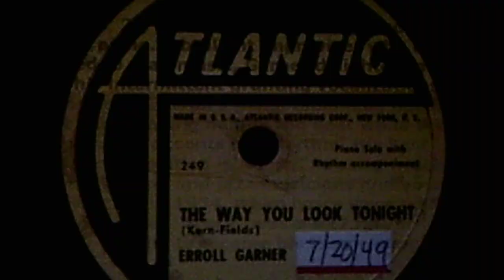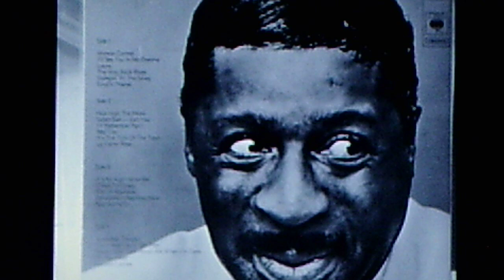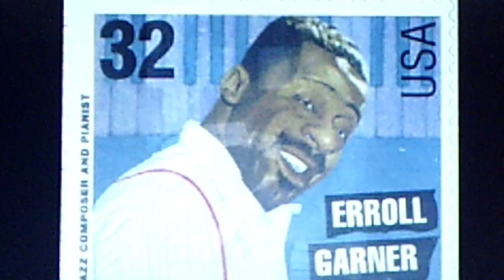Erroll Garner: "The Way You Look Tonight" (1949)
Source: shellac ATLANTIC 78, #663 (249), recorded July 20, 1949